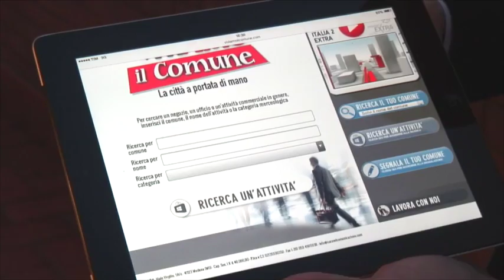Promo ViviAmo il Comune - Carpi con Maurizio Manara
ATTENZIONE: Fiction televisiva realizzata dal presentatore Maurizio Manara della redazione di "ViviAmo il Comune". Ogni riferimento a fatti, persone e circostanze reali è puramente casuale. Una produzione Studio Bergonzini Comunicazione 2014